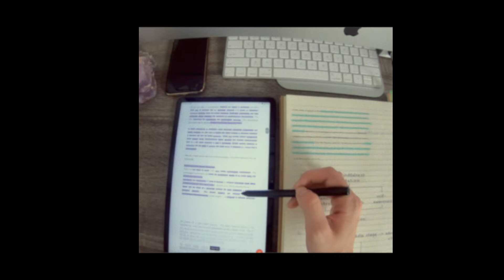apartment horrors, getting covid + finally getting home [iphone diaries ep.1]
*listen on all streaming services*